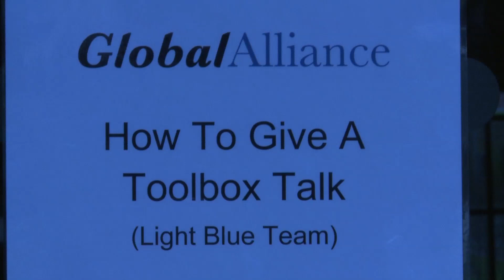Global Alliance Safety Day - How to give a Toolbox talk (Blue B)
Great message in this video of points to cover in any toolbox talk, also the example of the podium steps toolbox is excellent.
Reasons for the chicken answers on a postcard